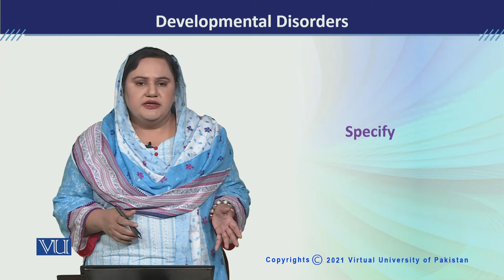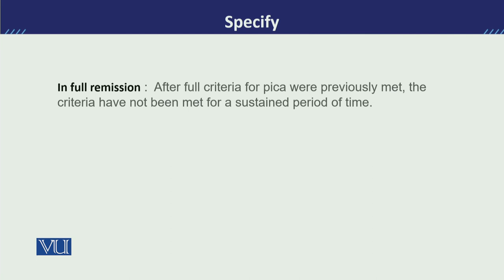PSY613_Topic230 | Developmental Disorders